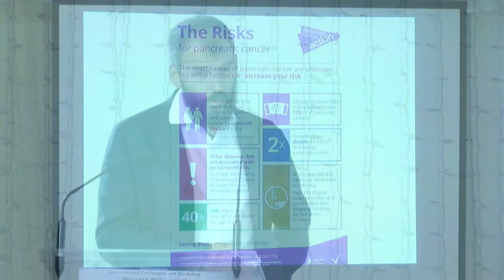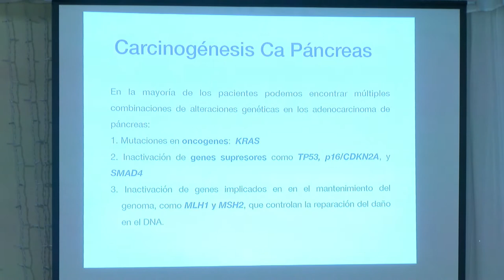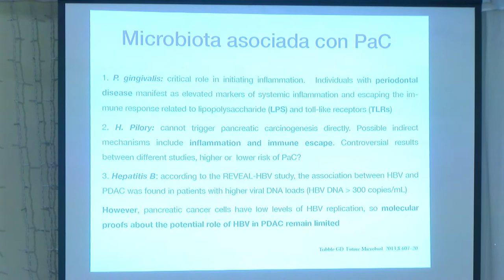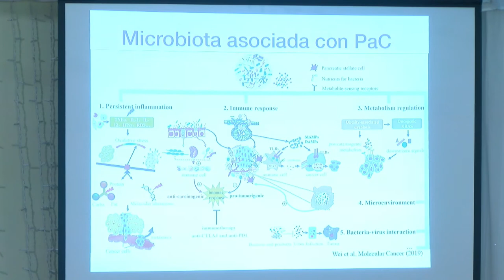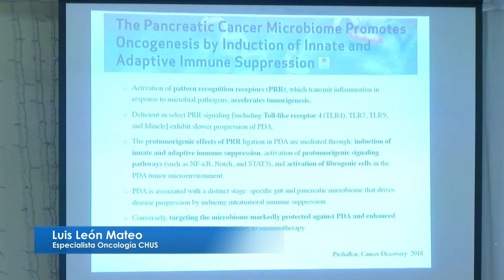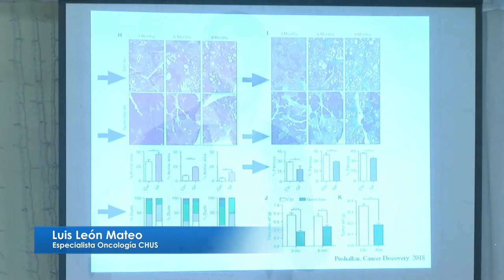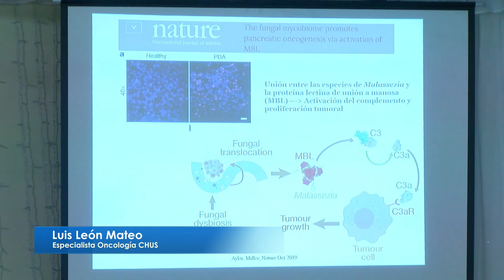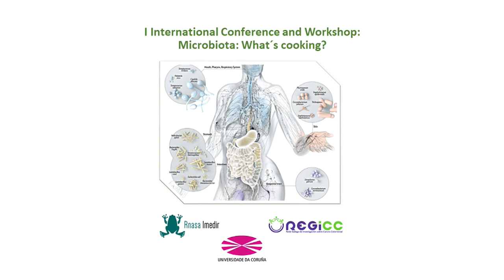I ICWM: Microbiome promotes pancreatic cancer? Dr. Luis León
I International Conference and Workshop: Microbiota: What's cooking?
Microbiome promotes pancreatic cancer?
Dr. Luis León